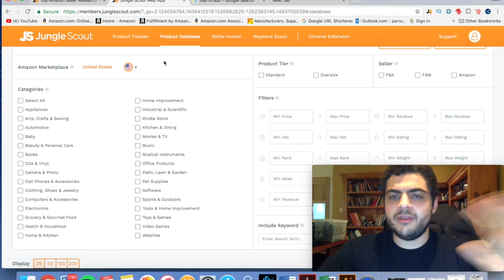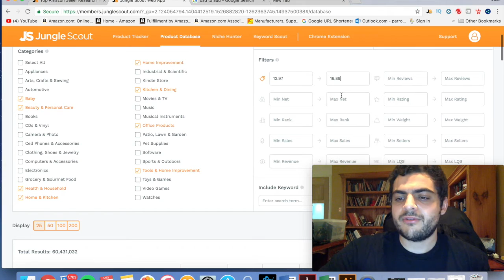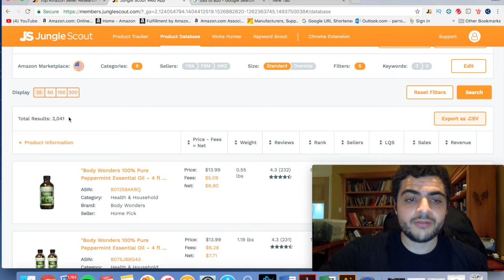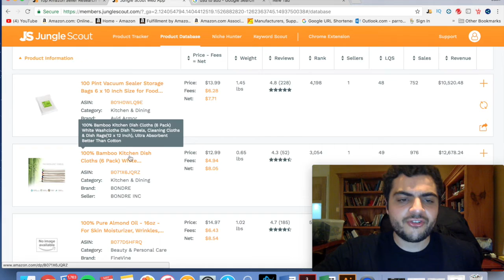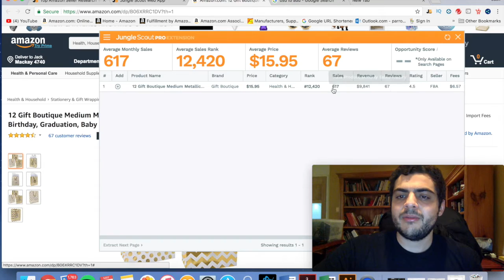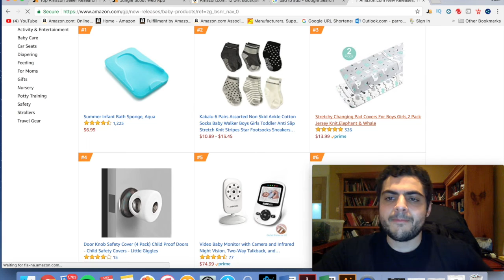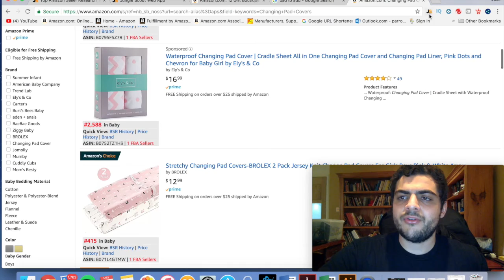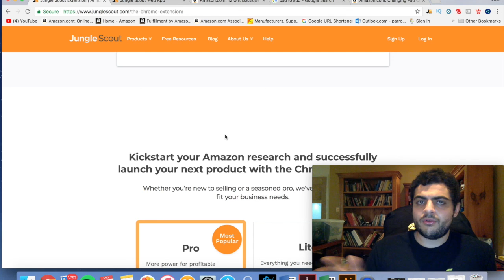Why Using Jungle Scout For Amazon Product Research Is SO POWERFUL 😮😮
Jungle Scout:
(The BEST tool for product research)

★★★THE TOOLS I USE FOR AMAZON & MY OTHER WORK★★★

Jump Send:
(Email marketing tool I use to get product reviews)

Fiverr:
(Where I go to outsource a lot of my work. Logos, web design, etc. - Signup is FREE)

Fiverr Pro:
(More costly, but you get very professional work done)